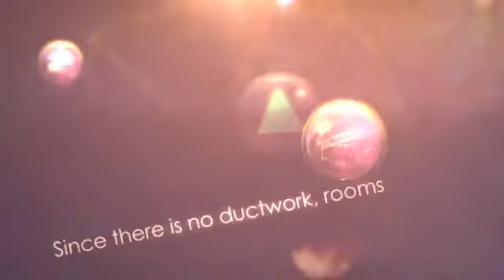Senville Mini Splits (Heating & Air Conditioning).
Senville Mini Splits (Heating & Air Conditioning). Better Air Quality: Over time, ductwork in a conventional HVAC system accumulates debris, dirt and other contaminants.